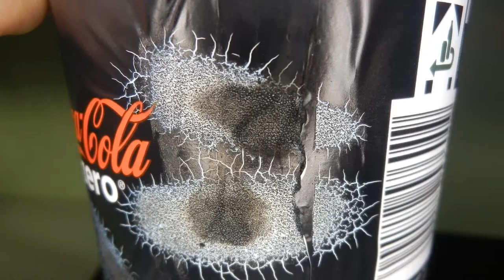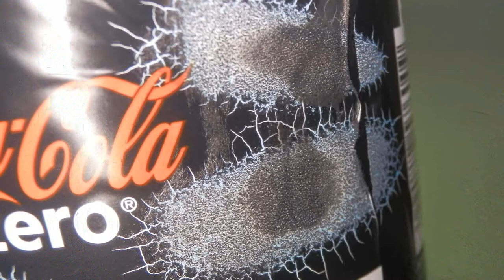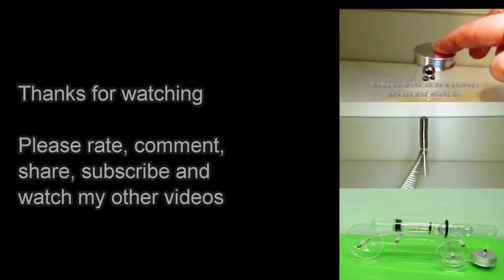Fire with Photo Flash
This photo flash is so strong that it can burn black materials and even set  things on fire.